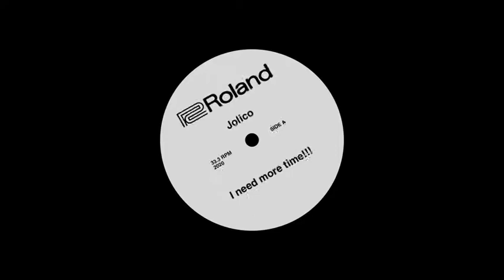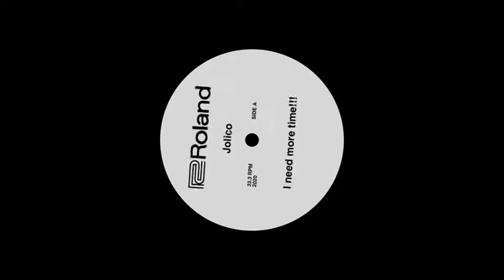Jolico - I Need More Time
Roland Acid Jam